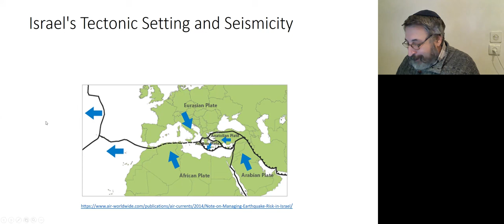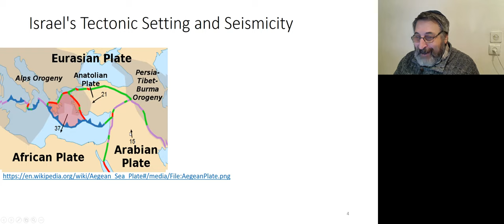Угроза землетрясений в Израилe 2